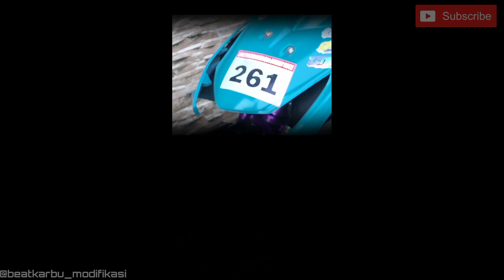Kumpulan Modifikasi Beat Karbu Viral Keren Ala Road Race Terbaru Part13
okeh teman teman seperti biasa saya akan memberikan video video cinematic inspirasi modifikasi motor yang lagi viral di tahun ini.semoga kalian terinspirasi setelah menonton video ini ya😊